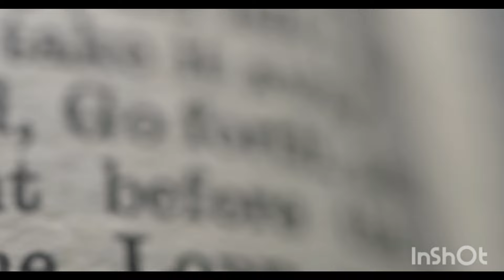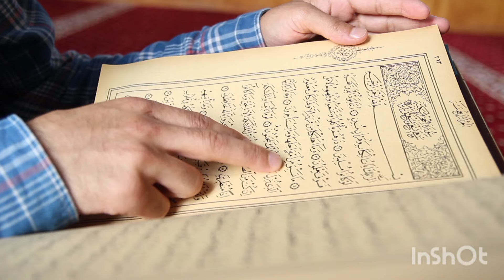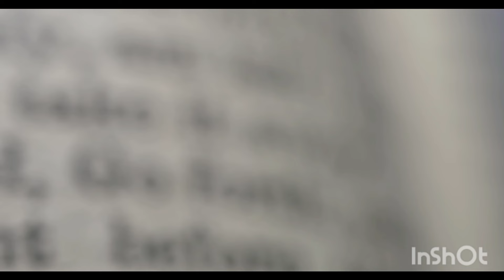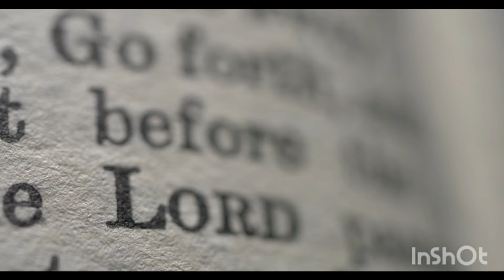Qayamat ki nishani|yajooj majooj ka waqia |yajoj majooj|hazrat zulqarnain aur yajooj majooj|fatima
Qayamat ki nishani|Qayamat ki nishani kb Puri hogi|Qayamat aane wali hain|Qayamat KB aayegi|2025 me Qayamat aayegi